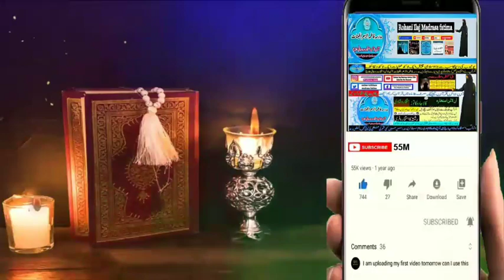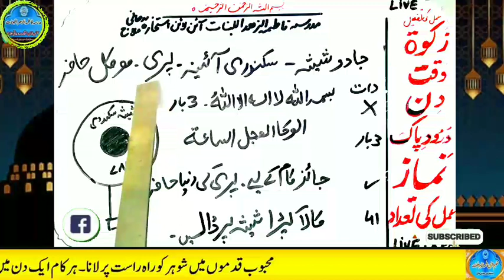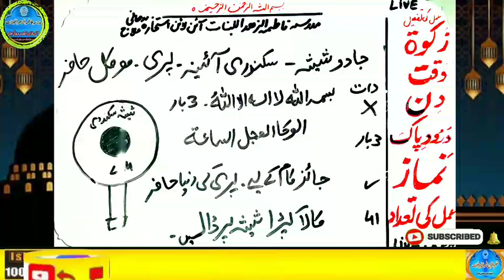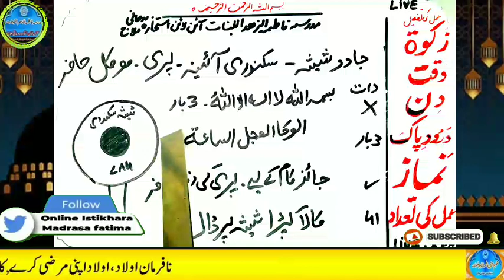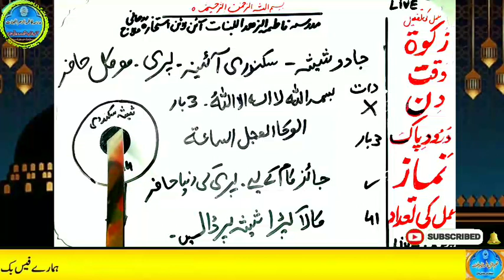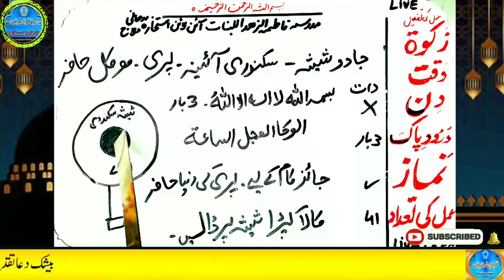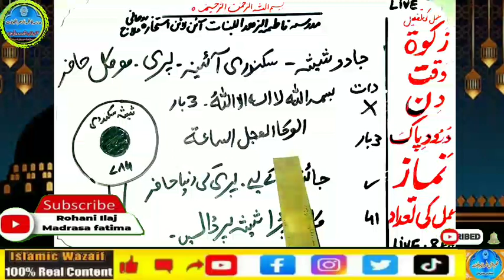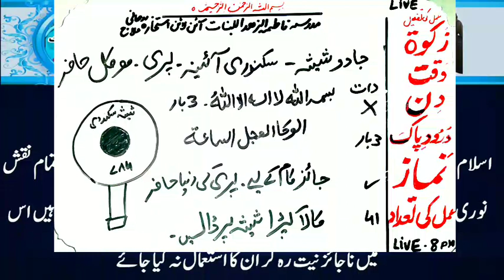Amir hone ka wazifa, daulat ka wazifa, rizq ka wazifa, wazifa for money, jab, pari, mokil ka amal